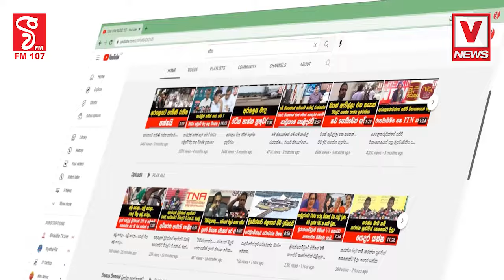මේ වැඩේ පහසු වුණේ නෑවැඩියෙන්ම බැනුම් ඇහුවේමුදල් අමාත්‍යංශයයි මහ බැංකුවයිඒ කොහොම වුණත් අද ආර්ථ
මේ වැඩේ පහසු වුණේ නෑ
වැඩියෙන්ම බැනුම් ඇහුවේ
මුදල් අමාත්‍යංශයයි මහ බැංකුවයි
ඒ කොහොම වුණත් අද ආර්ථිකය ගොඩනැගිලා